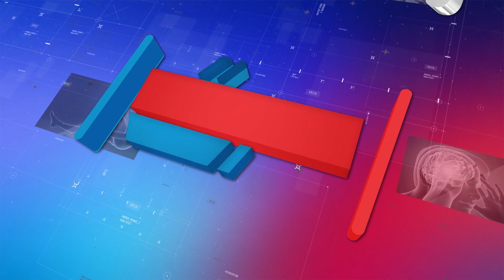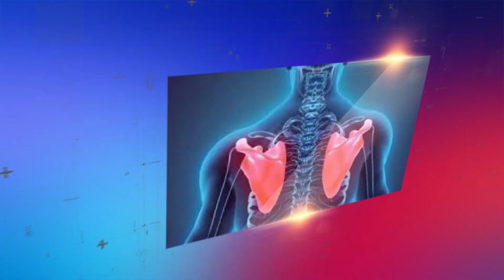Dard se Nijat - Dr. Shahzad Anwar kay sath | Episode 07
Expert opinion by Dr. Shahzad Anwar on CANCER PAIN
Host: Dr. Samar Hamdani
Expert: Dr. Shahzad Anwar
درد سے نجات ۔ ڈاکٹر شہزاد انور کے ساتھ
کینسر کا دردکتنا تکلیف دہ ہوتا ہے ؟ کینسر کے درد کا مفت علاج عفت انور میڈیکل کمپلیکس اور ساتھی ڈاکٹرز کے تعاون سے
کینسر کے درد سے کیسے بچا جا سکتا ہے؟ اس کا مستقل علاج کیسے ممکن ہے؟ جانئے ماہرِ امراضِ درد ڈاکٹر شہزاد انور سے